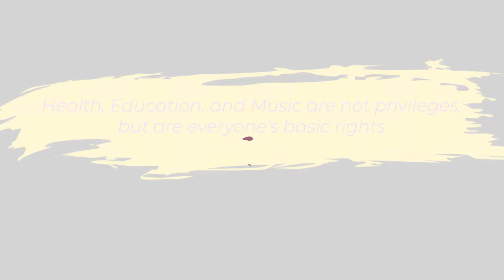Messa di Gloria (Giacomo Puccini) Part 2 of 5: Gloria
Messa di Gloria, Giacomo Puccini’s largest non-operatic work, premiered in 1880 at a church service for the feast of Lucca’s patron saint, San Paolino. Despite its great success, Puccini sought to pursue an entirely different dream: becoming an opera composer like his idol Richard Wagner. Although parts of the piece were used in his later operas, Puccini’s Messa di Gloria would not be heard again in full until Chicago 1952 when Dante Del Fiorentino arranged for its performance after discovering the original score.

Messa di Gloria is a direct and unashamedly operatic work, full of color, vitality, and musical surprises.
(Edited from notes by Dieter Shickling that were translated by J. Bradford Robinson)

Today we present to you Part 2 of this wonderful piece - Gloria.

Music is not a privilege, it’s everyone’s basic right.
Help us spread good music!

Song: Messa di Gloria
Composer: Giacomo Puccini
Choir: Nidaros Cathedral Men and Boys Choir (Norway)
Tenor: Thomas Ruud (Norway)
Tenor: Johannes Köpple (Germany)
Conductor and Artistic Director: Bjørn Moe (Norway)
Orchestra: re:Sound Collective (Singapore)

Recorded on 21 October 2017 by Rolton Video Productions (Singapore)
Nidaros Cathedral Men and Boys Choir 2017 Singapore Tour
Singapore Esplanade Concert Hall

*Video released with permission from Esplanade Concert Hall
*All our concerts are Inclusive Events

The score used in this concert is copyright by Carus-Verlag GmbH & Co. KG